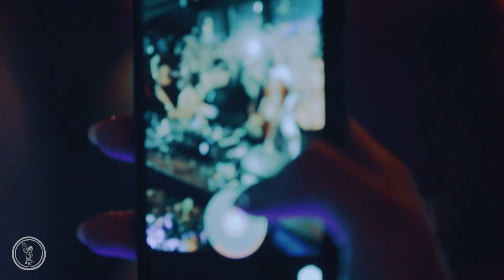Agraba @ Midsummer Night's Dream 2020: Floating Gardens / Moscow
Midsummer Night's Dream is a yearly costume ball helding in Moscow. Turn on the speakers louder, share with friends. Wish you a pleasant viewing and dancing!